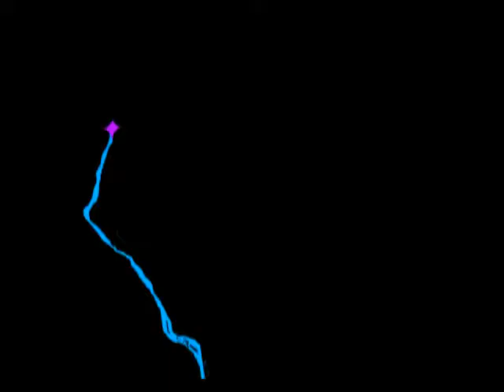Dua Kursi - Enia Nada ( 17 - Januari - 2016 )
Dokumentasi Kel. Bpk. Radi / Sutiah  Dsn Krajan 3  Rt.22/06
Ds. Cigugur Kidul Pusakajaya - Subang  Jum'at 17 - Januari - 2016
Pernikahan : Maya Mulyanti & AdI Nursalim